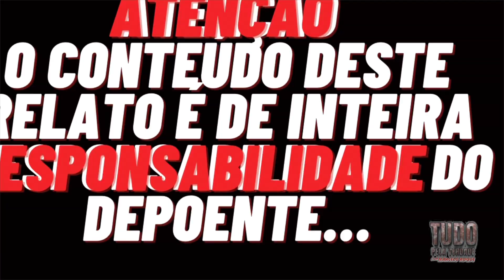($INISTRO) PASTORES SE PREPARAM CONTRA O BISPO WAGNER NEGRÃO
O casal de cobras do Df
ola marcelo boa noite,  na universal tudo vira dinheiro  pelo visto nao esta entrando grana nos cofres do macedao. ate inventaram uma fogueira santa fora de hora denominada quebra da maldiçao no monte gerezim, basicamente estao entregando um envelope pro povo por um valor  e fazer uma oferta por alguma maldiçao:seja na area da saude, vicios, ou emprego. e vao por no monte (piada) como se  pra agradar deus ou quebrar maldiçoes tivese que pagar: vamos para o assunto principal do relato o altar  jovem  uma   especie de seminario preparando os  jovens para ser iburd: realizada hoje em brasilia no solo sagrado pelo wagner negrao, ate crianças do ftu tinha nessa reuniao ja que o desespero e grande pra conseguir mao de obra. os pais que permitem o jovem ouvir esse  falso profeta. nao sabe a maldade que esse sistema aguarda. hoje vou falar de um caso de aborto que o pastor gustavo eo wagner negrao obrigou uma jovem em 2019 na  qual essa coitada foi humilhada e perseguida pela vania negrao esposa do  wagner negrao  eo quartel general da daniela ribeiro namorada do pastor que teve caso gay aqui no canal o 01  do gama e atual lider da terapia do amor no df.
primeiramente ela iniciou seu altar jovem la na igreja de brasilinha, era uma  jovem que trabalhava bem ate em onibus ela entrava so pra entregar jornal. foi uma garota sempre acostumada a ir desde pequena com a mae, ou seja foi bem enganada assim como eu e todas esposas que frequenta, ilude desde a epoca da ebi ate fju a enganação maior. essa menina junto com a mae sempre foi na ilude por conta dos problemas familiares envolvendo  violencia domestica do pai da menina. fora que essa garota tinha problemas ate mentais pra ilude esses sao os melhores como a propia  me falou: eles sao aproveitadores e gostam de explorar a mente daquelas pessoas que sao mais fragilizadas mentalmente:,  tanto que a primeira vitima  foi a mãe da menina no lugar das obreiras mandar ela separar do  marido  agressivo falava: faz um voto vai na terapia do amor leva a roupa dele ea melhor oferta. e claro obreiras tudo imitando as esposas sem carater que se aproveita da vida amorosa de outras mulheres pra virar oferta na terapia do amor. ai a menina   na epoca que  era jovem  estava participando normalmente das reunioes porem,  toda vez que ela  frequentava essas   reunioes forçavam ela pra ir  pro grupo jovem, perguntando numero falando da reuniao  de sabado. demorou ate que ela foi, ai a escravidao chegou como sempre, colar envelope, entregar jornal limpar banheiro de igreja. limpar altar.  ir ate lugares longes  convencer pessoas ir em caravanas. indo pro assunto principal do relato porque se for falar de tudo vai ser 5 partes. ai a garota foi pro quartel da vania  mulher do wagner negrao ficar nos cuidados da daniela mulher do 01 pastor gay da terapia do amor. nesse periodo ela estava ja  namorando com um rapaz que era obreiro os dois estava juntos no altar jovem. so faltava casar porem os dois ja tinham feito relaçao sexual na epoca que descobriu que a garota  tava gravida. ela ja estava no  quartel general da vania ai que o bicho pegou ela queria a criança porem no mesmo tempo o rapaz queria virar pastor. nesse caso triste marcelo ela teve que abortar a criança com influencia da vania negrao e ate seu namorado da epoca que ela gostava muito. porem o rapaz tinha o sonho de virar pastor. ea daniela foi curta e grossa aqui quem quer viver  pro altar nao vai ficar gravida nao. e no mesmo tempo o wagner negrao  humilhou o rapaz e chamou ele de mendigo carnal e virgem que so porque viu uma garota queria usar dela e ate ficou gravida. e a partir daquela momento ele estava com uma faca de assasino na

✅DESCUBRA A ESTRATÉGIA INFALÍVEL
PARA FATURAR TODOS OS MESES ENQUANTO VOCÊ DORME OU ASSISTE SÉRIE, MESMO QUE VOCÊ ESTEJA COMEÇANDO DO ABSOLUTO ZERO NO MARKETING DIGITAL.

SE DE ALGUMA FORMA ISSO FAZ SENTIDO PARA VOCÊ, CLIQUE NO LINK ABAIXO